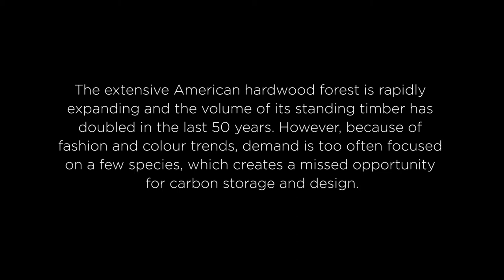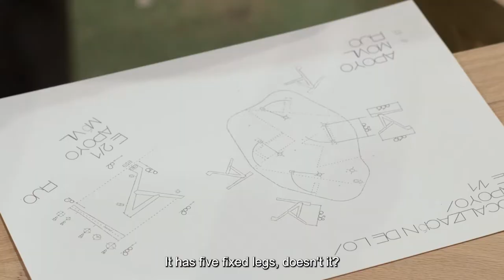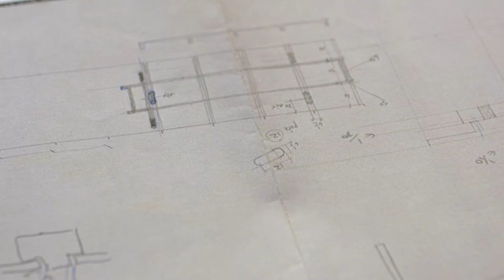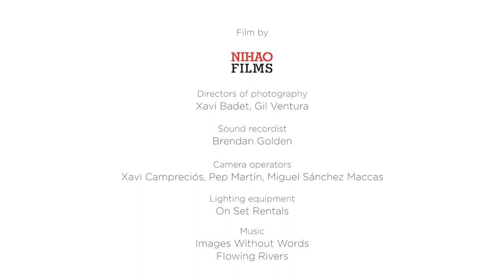Miralles Perpetuum Mobile Documentary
To commemorate the 20th anniversary of the passing of acclaimed Spanish designer and architect Enric Miralles, AHEC has teamed up with EMBT and the City of Barcelona to create Perpetuum Mobile. The exhibition, displayed at Barcelona’s Design Hub, showcases 8 of Miralles' never-before-seen, one-off furniture designs, reinterpreted by carpentry workshop, La Navarra, and a new piece that Miralles designed but had never been made before; all in a selection of U.S. red oak, cherry, maple and tulipwood.